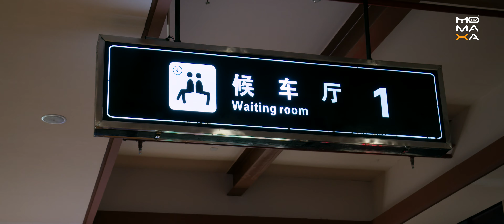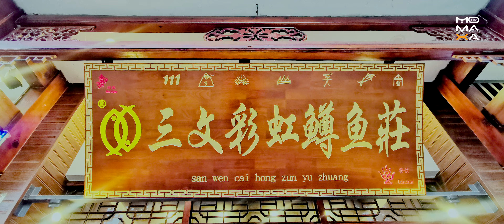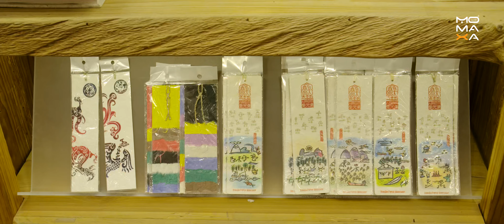Lijiang : Shangri-La EP4 [โมมาซ่า]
บินตรงลี่เจียงไปกับทัวร์ครั้งแรก แพคเกจทัวร์ชช่วงปีใหม่ 2020 ลี่เจียง-แชงกรีล่า  5 วัน 4 คืน EP4
เราซื้อแพคเกจทัวร์ผ่าน Quality Express และเดินทางกับ GO Holiday ค่ะ

4 January 2020

05:00 น.-ออกเดินทางจากโรงแรม - เที่ยวอุทยานแห่งชาติฝูต้าโชว้
10:30 น. ทุ่งหญ้าหยุนซันผิง
12:00 น. Impression Lijiang
13:00 น. รับประทานอาหารเที่ยง
15:30 น  อุทยานน้ำหยก
17:30 น. รับประทานอาหารเย็น ณ ภัตตาคาร - กลับโรงแรม
20:00 น. เมืองโบราณซู่เหอ

5 January 2020

เดินทางกลับกรุงเทพฯ สายการบิน Lucky Air

Shooting Format : DCI4K 12bit Braw Q5 25fps
Lens : Panasonic Lumix Leica DG Vario-Elmarit 12-60mm F2.8 - 4, SLR Magic 8mm.
Media : Samsung T5 1TB
Edit Software : Davinci Resolve Studio 16.1.2
Color Grading : Davinci Resolve Studio 16.1.2
Cinematographer : Thanom Seehanarm
Produced by